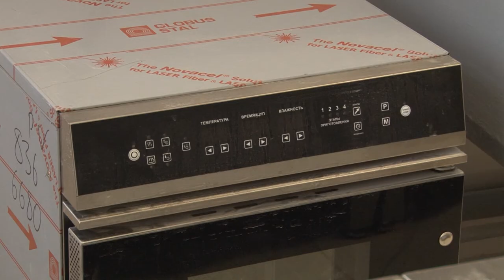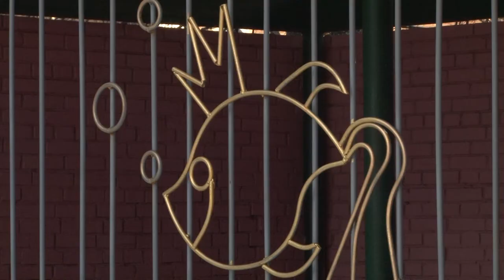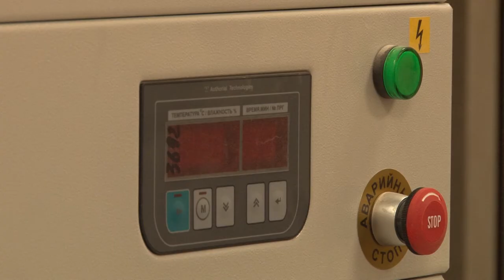Детский сад №44 готовят к открытию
Работы по капитальному ремонту в детском саду №44 выходят на финишную прямую. Хотя их должны были закончить ещё 15 августа прошлого года. С чем связано существенное отставание от графика и когда дети и воспитатели вернутся в родные стены?